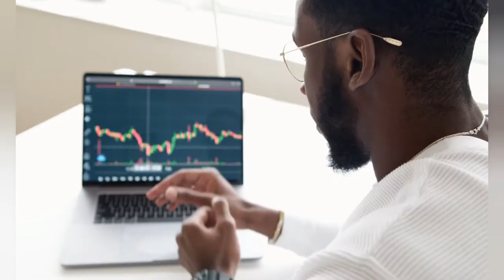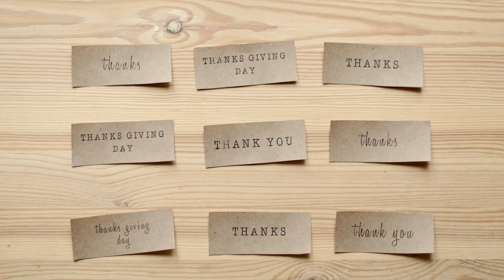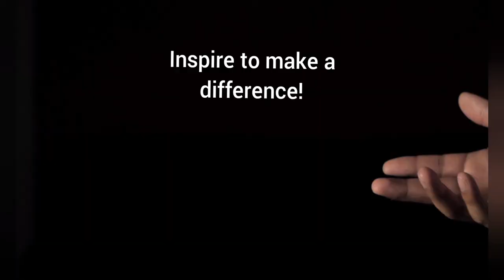Jen Niemes Vlog features the compilation of motivational video of Shia Labeouf ft.Denzel Washington.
The goal of my channel Jen Niemes Vlog is to inspire, learn something and entertain.